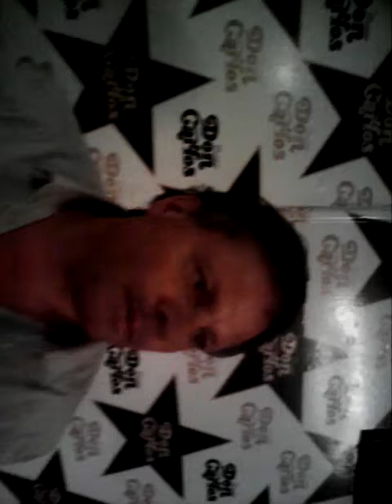Sergio D'agostino nos cuenta los nuevos proyectod en Don Carlos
"Vamos  a tratar de retomar la vieja tradición que tiene la cantina Don Carlos, siempre fue la cuna de los artistas".

El pasado 21 de marzo La cantina Don Carlos recibió al elenco de "Fátima para todos"para celebrar el debut exitoso de la obra teatral.
Celebrity Show entrevisto a Sergio D'agostino, dueño de la exitosa cantina elegida por las celebridades y nos contó "estamos trabajando desde el primero de enero, esta noche tenemos a Fátima Florez con todo su elenco".
También Sergio aseguro "vamos a tratar de retomar la vieja tradición que tiene la cantina Don Carlos, siempre fue la cuna de artistas".

Informó Gustavo Butron para Celebrity Show